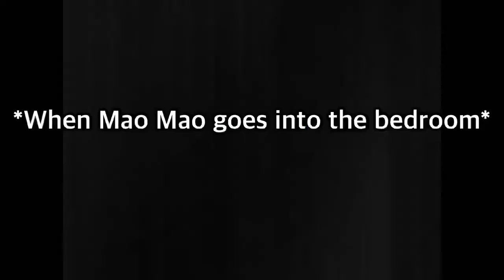Mao Mao still forgets he’s in someone else’s house 😂/Needs a new camera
Lol Mao Mao uses the phone camera walking around the house randomly XD